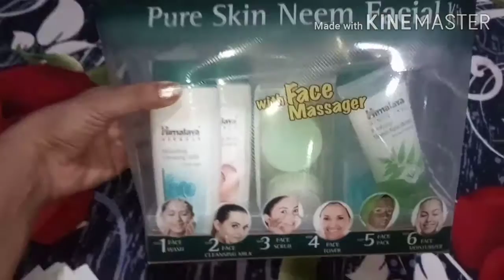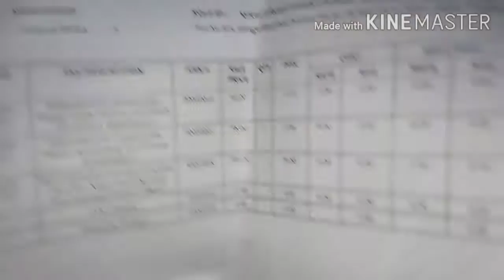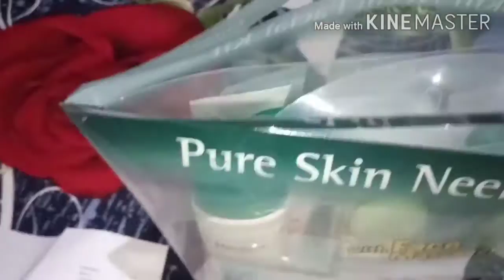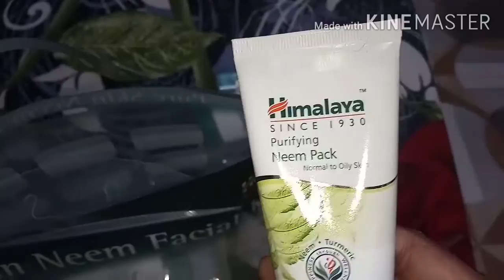Nykaa se offer bemisal